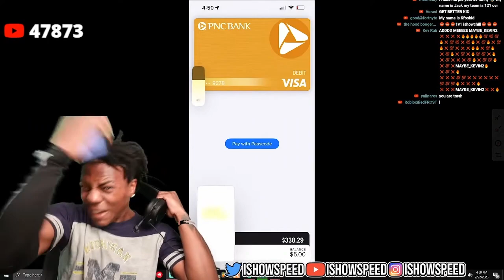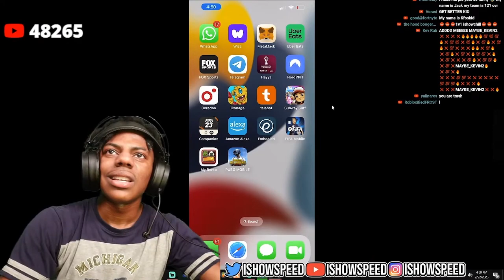IShowSpeed Leaks His Bank Cards By Accident